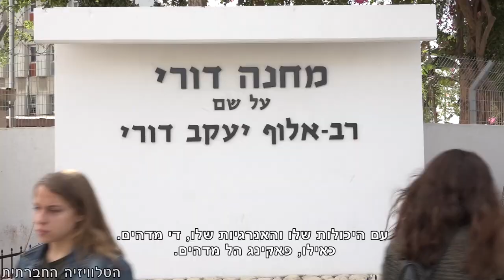לא עוצם עיניים מול הכיבוש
מתן הלמן התייצב בבקו"ם והצהיר על סירובו להתגייס. מעגל תמיכה עמד יחד עמו בעיניים מכוסות באמירה "די לעצימת העיניים למול פשעי הכיבוש". סרבני וסרבניות עבר הגיעו לחזק אותו ולתמוך בו.